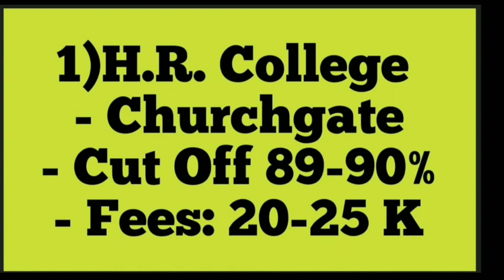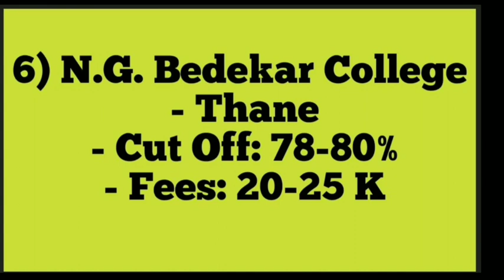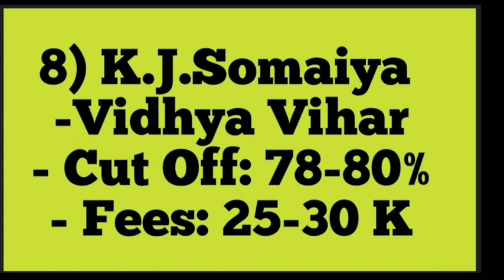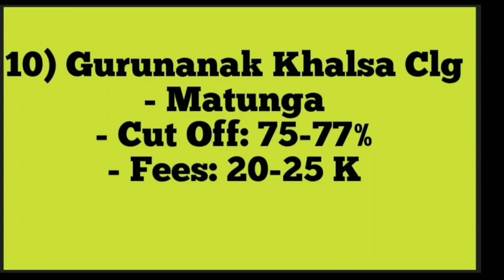Top 10 Best Colleges For BBI|Cutoff,Fees Structure For Best BBI Colleges|Mumbai University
For Best Career Option Buy This Book:

Hello students,
This video gives you detail information about BBI (Batchlor Degree Of Banking and Insurance) course.In this video we discuss about eligibility criteria,fees,scope, salary of bbi course.watch this video still end your will get all information about the course and don't forget to share with your friends.